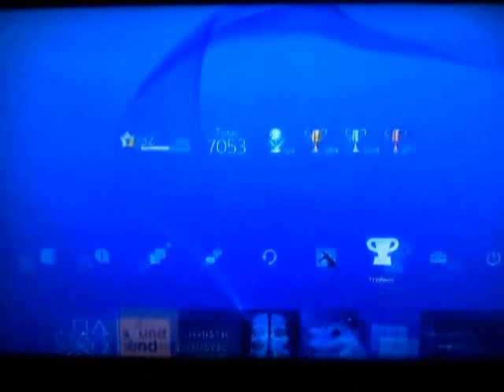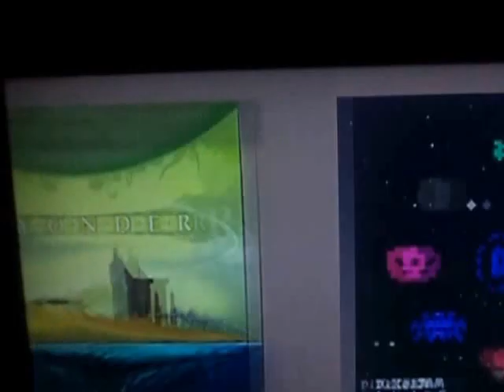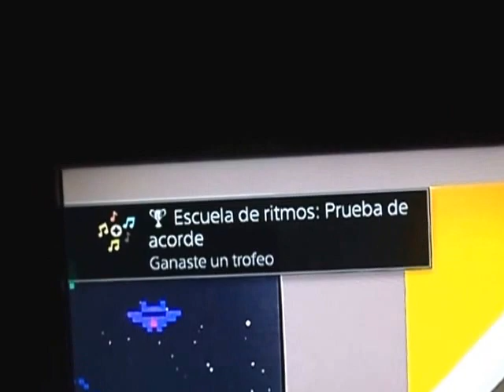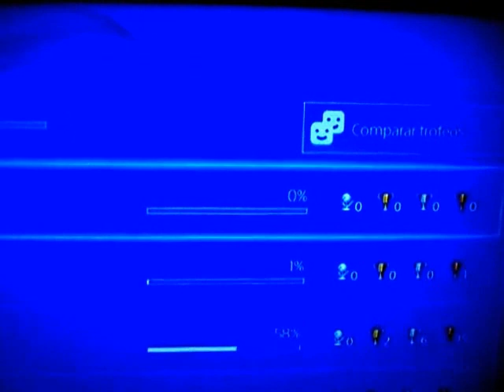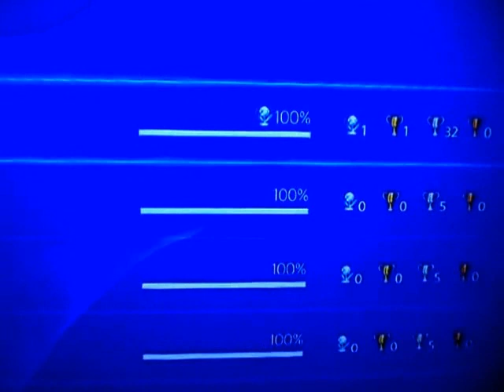Sound Shapes PS4 Instant Platinum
Difficulty: 1/10
Fun: 10/10
Time: 10 hrs (1 min. if you already have the PS3 or Vita Platinum)
Type: Rhytms/Platform

I really liked this game, it is awesome and an instant platinum for my collection is just bananas :)